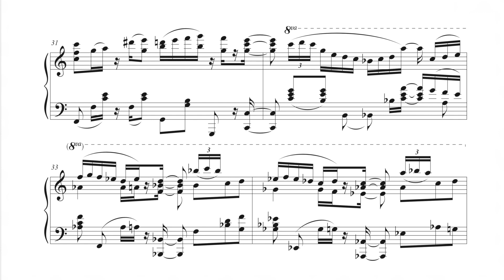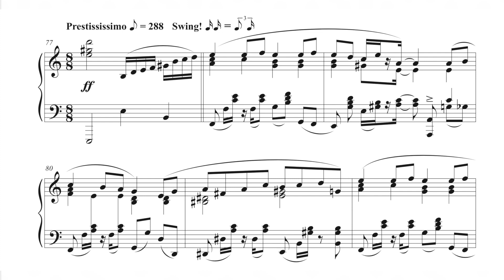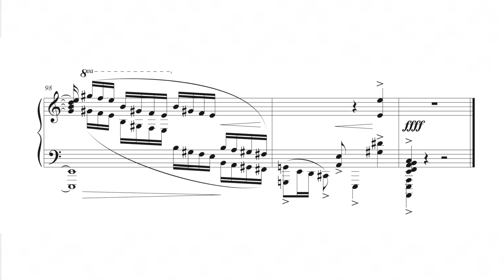【楽譜】Alice in a xxxxxxxxをピアノソロにしてみた。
オリジナルの楽譜をどうして上げないと数年間ずっと言われ続けてきました。

ピアノ音源：Synthogy Ivory II
リバーブ　：Vienna MIR Pro / Altiverb 7